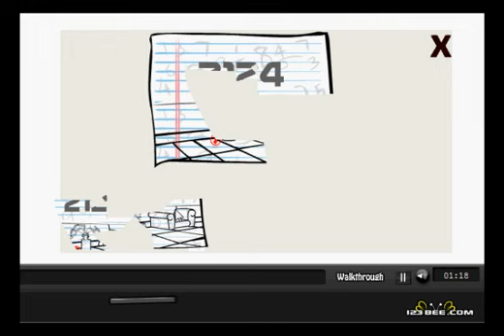Fore room Escape Walkthrough